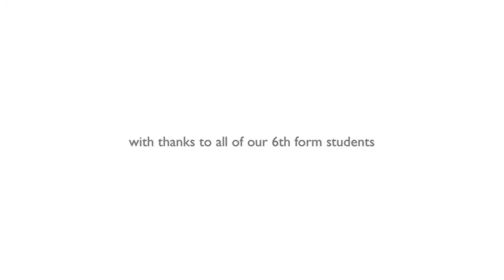Revision Tips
6th form students share their top tips for exam preparations